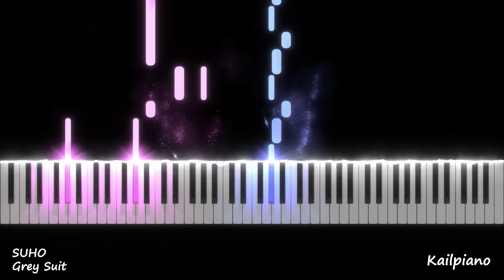SUHO(수호) - Grey Suit / Piano Tutorial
Piano Tutorial